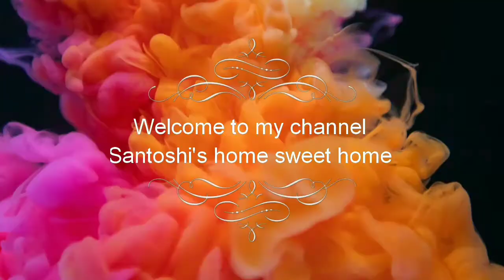Ugadi spl vlog.. (ఉగాది సందర్భంగా స్పెషల్ వంటలు తో...)